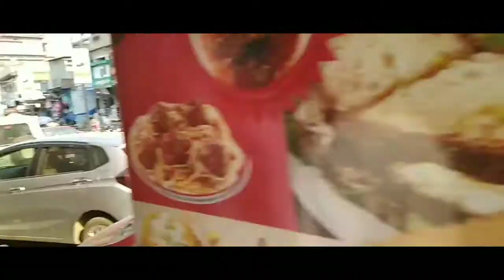Nagaland Vlog(Dimapur) -Dancing on the streets of Nagaland(first time in front of tribals🤔)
I am a Indian busker who travels everywhere and earns his living by performing on the streets.
This is my vlog from  (Dimapur)Nagaland.